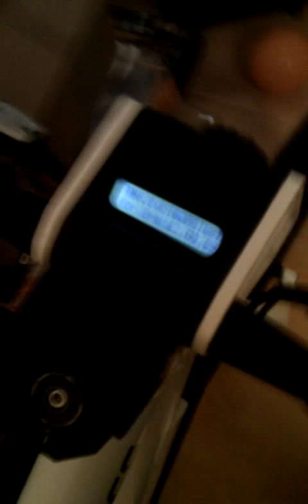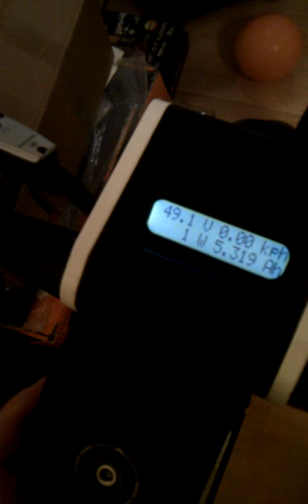Grace one City e-Bike - ebike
Hab mir ein Grace one City zugelegt. Meiner Meinung nach der KNALLER!

Am wichtigsten ist mir die OPTIK gewesen.Daswegen das Grace. Sieht nach MTB aus, ist aber keins. Beschleunigung bei 50A ist schon sehr gut, bei 45kmh ist schluß, reicht aber Dicke. Fahre damit durch die Wälder. Steigungen bis ca. 20% und das ding geht immer noch mit etwas Pedalieren ca. 5-10kmh die Berge hoch. Gerade aus bei 99A Beschleunigt das Grace schneller wie ein Original 50er Roller. Haben es getestet!
Reichweite mit Range Exander (Akkupack Erweiterung +20-30% Reichweite) mit vielen Bergen bei abundzu Pedalieren ca. 30-60km bei 50A, bei 99A ca. 15-30km je nach Fahrweise und mit Pedalieren. Ist dann aber schon mehr eine lautlose 50er im MTB Design. Verarbeitung ist sehr gut. Geiles Teil! Sucht gefahr!